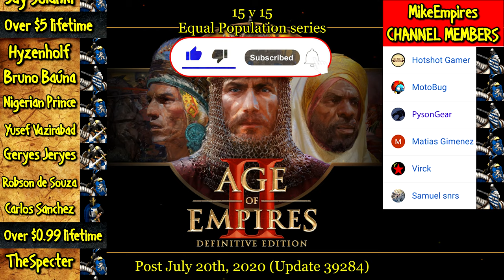AZTEC HERO PRIEST vs EVERY GENERIC UNIT | AoE II: Definitive Edition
Multiple Buffs Mod v1 (Currently UHD is not supported)

Buffs to all civilization with post-imperial upgrades, summoning heroes of the old etc. Total 34 Civs so far except Koreans, will update Koreans soon.

**INSTRUCTIONS**

DE Hotkeys: "MBA v1 Language DE" or

These mods enable icons/cost/tooltips of custom units and hot keys.